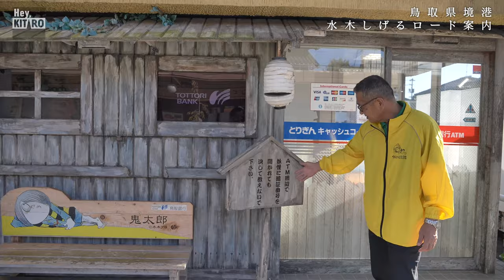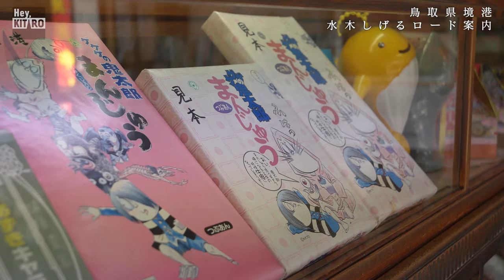【公式】水木しげるロード案内 前編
知る人ぞ知る、水木しげる記念館の名物館長、庄司行男さんが水木しげるロードを丁寧に案内してくれます。軽妙な語り口は必見！境港に行きたくなること間違いなしです。

【公式】Hey, KITAROチャンネル
水木しげる先生ゆかりの方々が、水木先生や「ゲゲゲの鬼太郎」の魅力について語ります。
毎週金曜日13時配信

【Hey, KITAROとは？】
「Hey, KITARO」は「ゲゲゲの鬼太郎」の新しいコンセプトシリーズです。世代を超えて多くのファンに愛され続けている「ゲゲゲの鬼太郎」の魅力を伝えるオリジナルデザインを、ユーザーの趣味や興味に合わせたテーマに沿って、株式会社水木プロダクションと共同で開発しました。
作品内の象徴的なセリフである「オイ、鬼太郎」を英語にしたブランド名に、多くのファンに愛される、魅力あるブランドになるという想いが込められています。

©水木プロダクション/Sony Creative Products Inc.